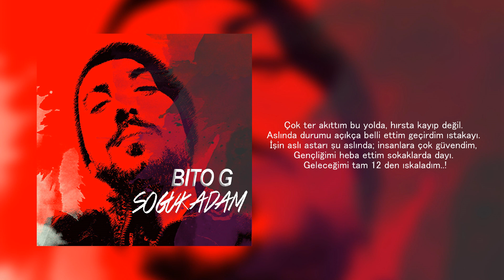Bito G - Soğuk Adam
Kayıt: Shottas Production
Mix&Mastering: Erkam Sönmez
Video Edit: Erkam Sönmez